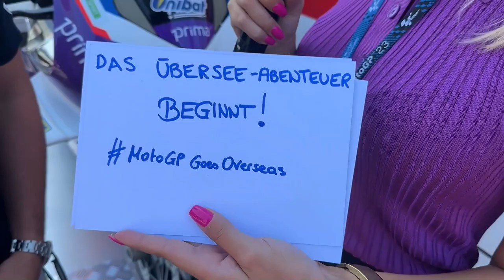MotoGP Wrap-Up mit Sandro Cortese: Die Analyse zum GP von San Marino!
Die MotoGP in Misano im Rückspiegel: Wir blicken mit Moto3-Weltmeister und ServusTV-Experte Sandro Cortese zurück auf den San-Marino-Grand-Prix!